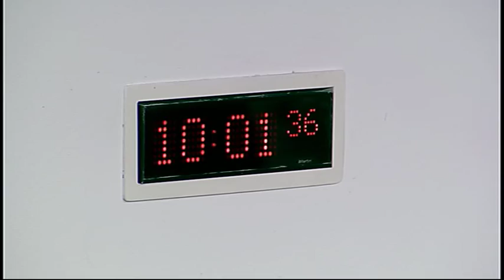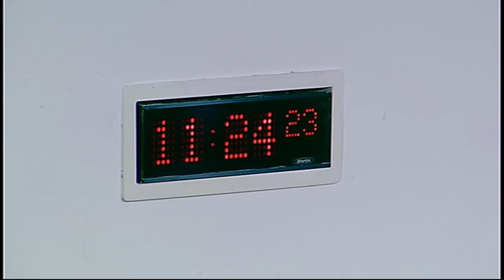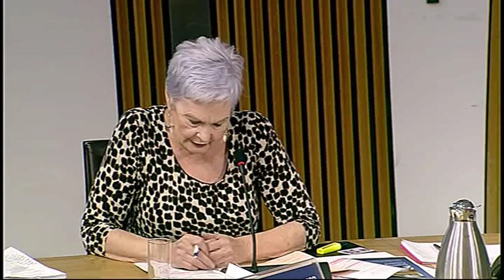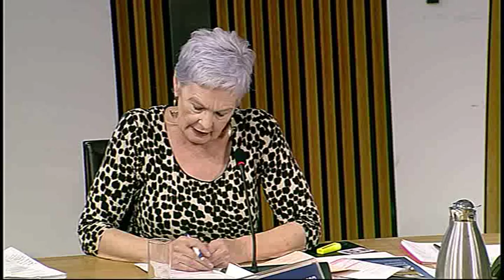Education and Culture Committee - Scottish Parliament: 29th September 2015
- Education and Culture Committee. Agenda

1. T in the Park: The Committee will take evidence from-—
Fiona Hyslop, Cabinet Secretary for Culture, Europe and External Affairs, Malcolm Pentland, Team Leader, Major Events and Themed Years, Kevin Hanlon, Team Leader, Events Policy, Strategy and Engagement, and Alan Coleman, Senior State Aid Analyst, Scottish Government.

2. Scottish Funding Council: The Committee will take evidence from—
Laurence Howells, Chief Executive, Professor Alice Brown, Chair of the Board, Professor Paul Hagan, Director of Research, and Dr John Kemp, Director of Access, Skills and Outcome Agreements, Scottish Funding Council.